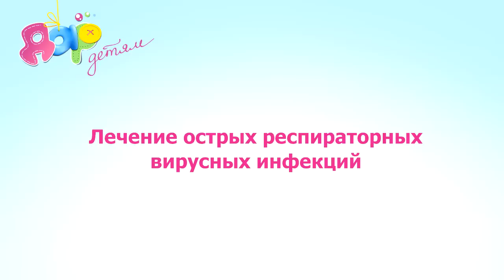Лечение острых респираторных вирусных инфекций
Как лечить ОРВИ малышам? Рассказывает педиатр!